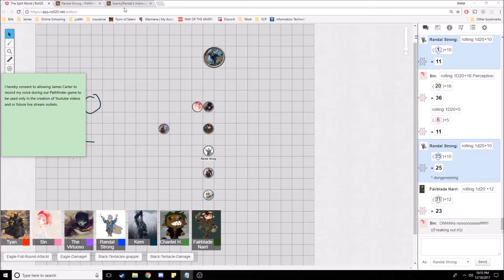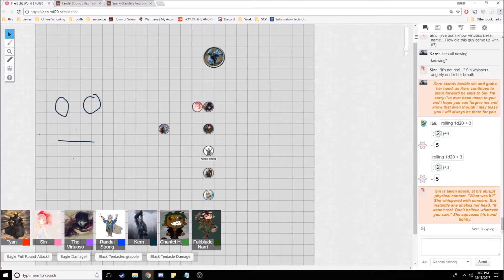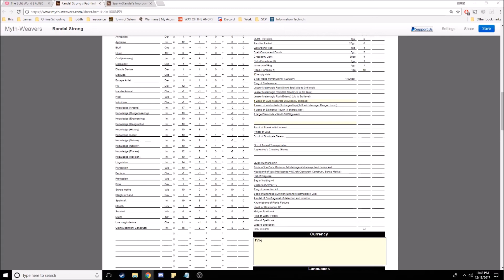Pathfinder - "The Split World" - 03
Just testing the waters with this. Recorded my point of view on my weekly pathfinder session. We are a party of level 8's at the time of recording. This is session 42 on our weekly game. Let me know what you guys think and if you want more! I have 4 more hours recorded to upload so a few more episodes are to come.

Tyan/Gabe - DM
Randal Strong(Me!) - Human Wizard
Sin - Elf Druid?(We aren't sure as she hasn't told anyone but all signs point to druid.)
The Virtuoso - Human Bard
Kern - Human Barbarian
Tali - Lizardfolk Alchemist(Just rejoined us after a 3 month hiatus.)
Fairblade - Gnome Rogue